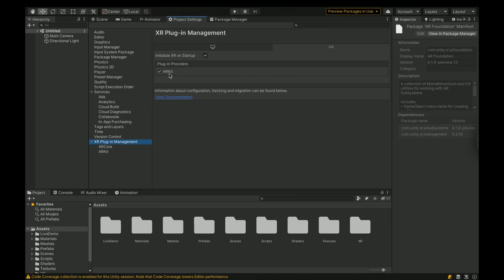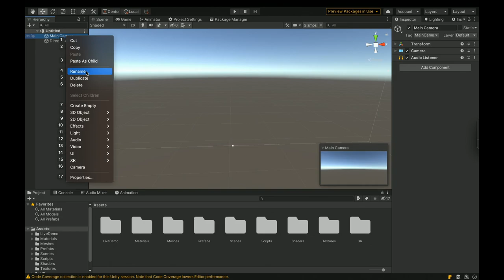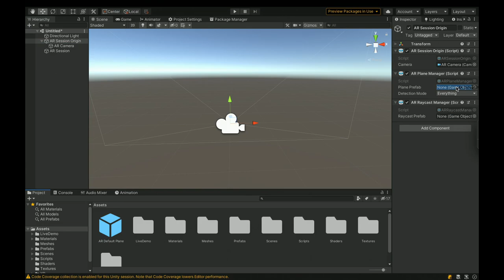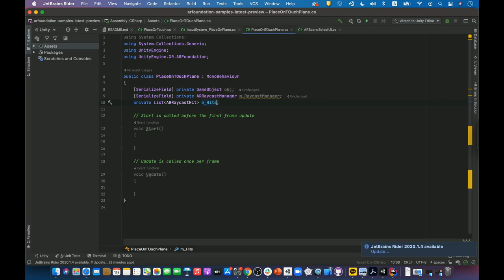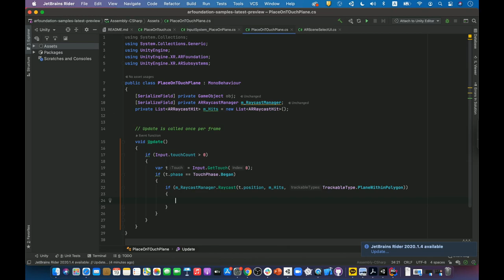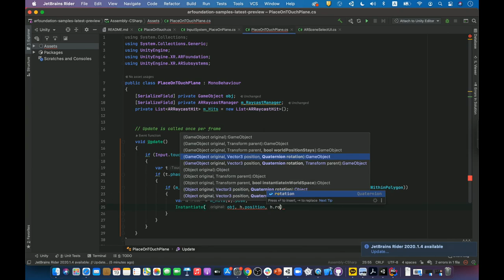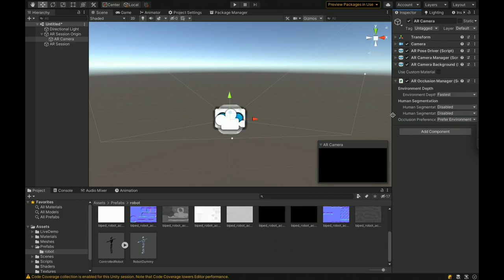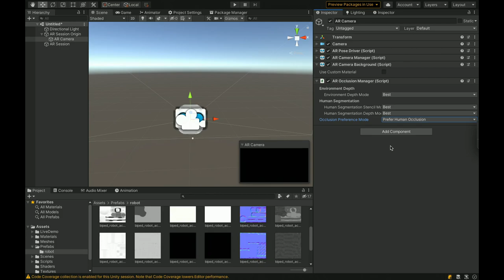Unity AR Foundation 튜토리얼 : Depth를 이용한 오클루전(occlusion) 처리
Unity AR Foundation의 Depth 기능을 통해서 가상 오브젝트가 실제 사물에 의해 가려지는 오클루전 처리를 쉽게 구현할 수 있습니다.